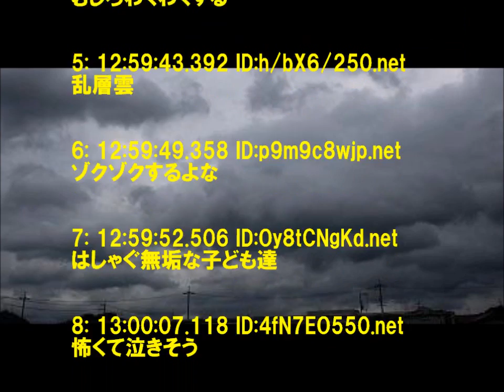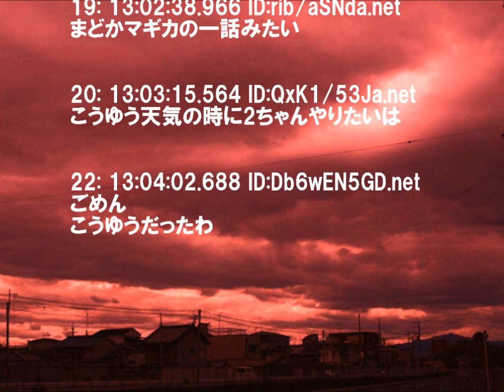こうゆう天気見ると吐き気する奴ｗｗｗｗ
2: 12:59:39.201 ID:HcFSvxsL0.net
しねーよ

3: 12:59:40.051 ID:If3plhBY0.net
曇天

4: 12:59:40.085 ID:UpxjIPVc0.net
むしろわくわくする

5: 12:59:43.392 ID:h/bX6/250.net
乱層雲

6: 12:59:49.358 ID:p9m9c8wjp.net
ゾクゾクするよな

7: 12:59:52.506 ID:Oy8tCNgKd.net
はしゃぐ無垢な子ども達

8: 13:00:07.118 ID:4fN7EO550.net
怖くて泣きそう

10: 13:00:10.971 ID:PHVWQAemp.net
俺「始まったか…」